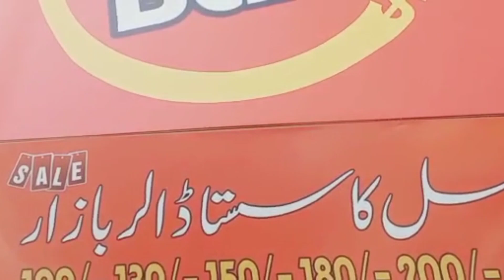Dollar Bazar Shah Faisal Colony no 1 by kitchen routine & vlogs@naushvlogs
cutprice dollar bazar shah faisal colony no 1 op HBL @naushvlogs